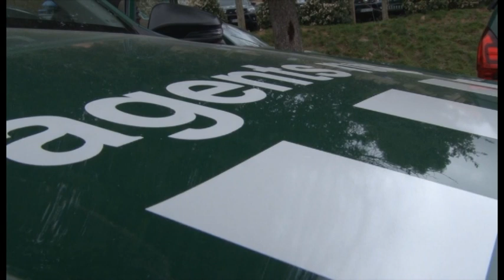Els Agents Rurals estrenen a Montserrat 50 nous vehicles pick-up